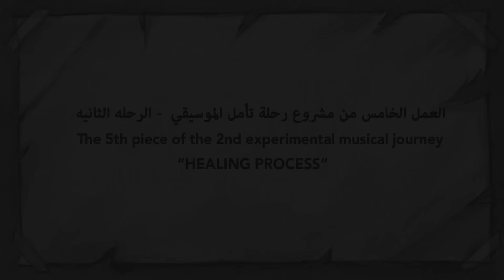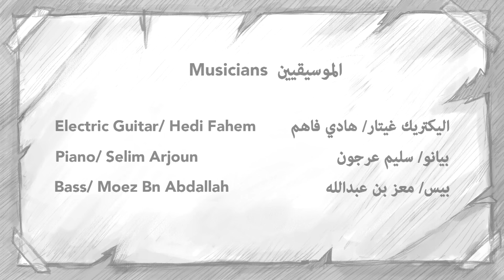Abdulrahman Mohammed - Life (instrumental Piece) عبدالرحمن محمد - حياه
Life (instrumental Piece) حياه
العمل الخامس لمشروع "رحلة تأمل" الموسيقي التجريبي -الرحله الثانيه

The 5th piece of the new experimental musical journey,
“Healing Process” 2nd Journey

تأليف موسيقي/ عبدالرحمن محمد
Musical Composition/ Abdulrahman Mohammed

Musicians/ الموسيقيين
Electric Guitar/ Hedi Fahem
‎اليكتريك قيتار/ هادي فاهم
Piano/ Selim Arjoun
‎بيانو/ سليم عرجون
Bass/ Moez bn Abdallah
‎بيس/ معز بن عبدالله

Filmed By تصوير
Roua Bida رؤى بيدا
Video Editing مونتاج ڤيديو
Omar Malek
عمر مالك
Sound Mixing مكس
Nasreddine Haddad نصر الدين حداد
Yousef Alzubairy يوسف الزبيري

Mastering / ماستر
 Rawaee Studios استديوهات روائع